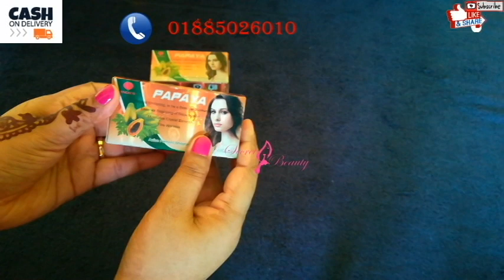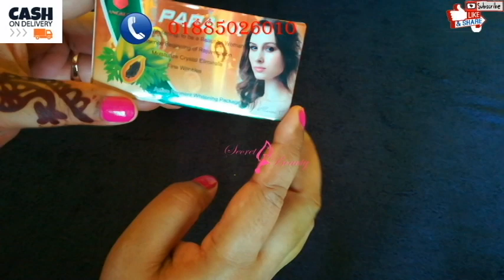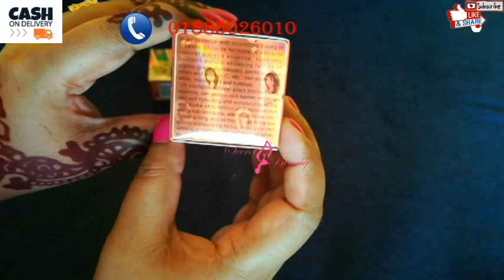Papaya Day Ninght Cream